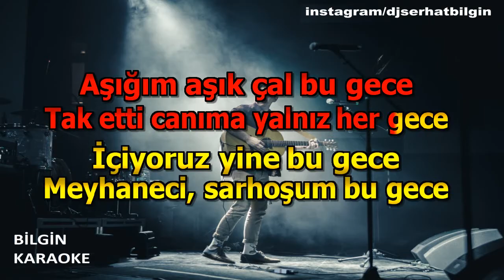Çelik - Meyhaneci (Karaoke) Orjinal Stüdyo